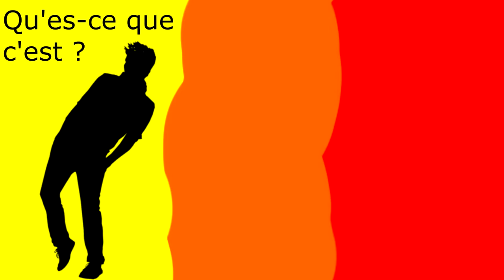QUI EST MARIO ?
Voici un petit documentaire pour savoir plus précisément qui est Mario.